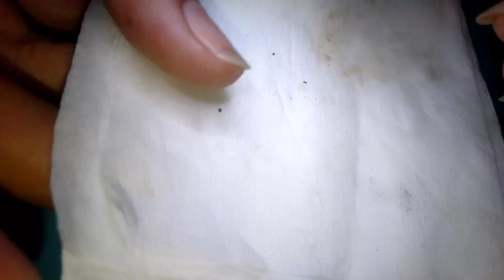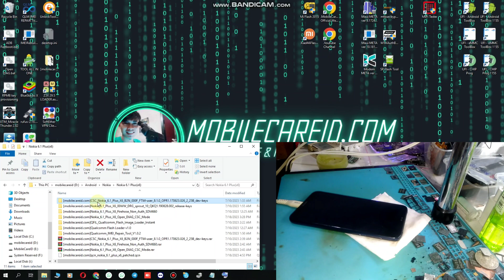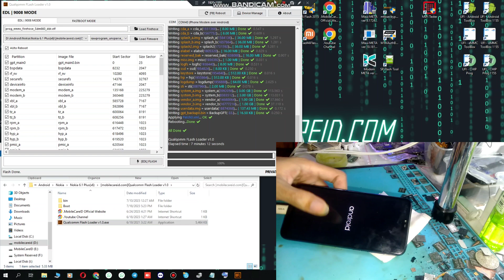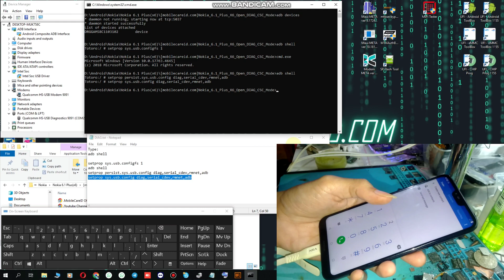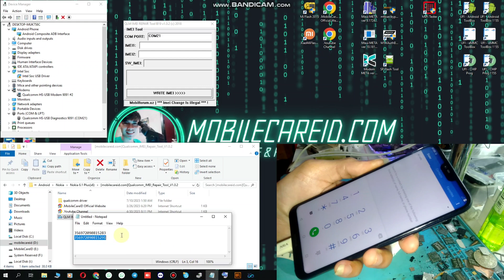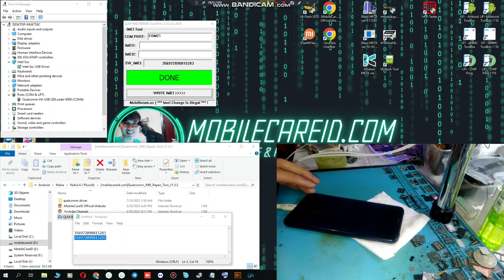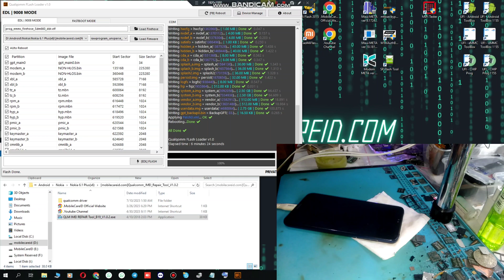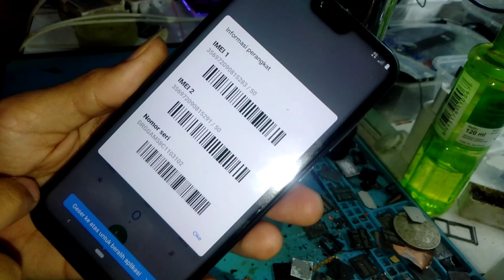Change eMMC Nokia 6.1 Plus Without Box | Fix Dual IMEI | TA-1116 TA-1083 | By New CPU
CSC File Nokia 6.1 Plus [TA-1116 | TA-1083] Engineering File

Change eMMC Nokia 6.1 Plus Via UFI Box | Fix Dual IMEI | TA-1116 TA-1083 | By New CPU

SERVICE ONLINE
HARDWARE & SOFTWARE